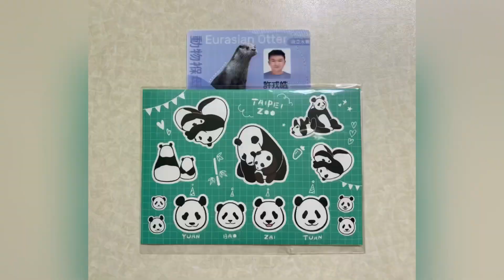臺北市立動物園 動物褓母篇EP1 // 20231203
臺北市立動物園以推廣野生動物保育為目標，推行「動物認養計畫」，邀請民眾參與保育工作。

保育經費由「動物認養專戶」統籌管理，將優先針對野生動物保育、學術研究、圈養物種飼養管理及教育推廣活動等工作妥善運用，每年更新保育成果於網站供民眾查詢。

加入動物認養，您將獲得專屬動物認養卡一張！
憑卡一年內可5次免費入園，園內指定商店消費享有優惠，每年還有專屬認養人的活動！

歡迎加入動物認養！一起成為動物褓姆和動物寶貝！

個人認養類型：

►動物褓姆 1000元/年：

透過一天不到3元的金額參加動物認養，您的捐款將得到妥善運用。
每一筆支出，都有我們替您監督。
誠摯邀請您以實際行動支持野生動物保育，
一起愛護野生動物，成為他們最需要的動物褓姆！

►動物寶貝 500元/年 (限12歲以下參與)：

孩子看著動物時的眼神，您還記得嗎？
從小認識動物，培養野生動物保育觀念，小小動物寶貝未來也能是保育種子！
動物認養，讓孩子更懂得愛護動物與大自然，
歡迎您和您的寶貝一起加入動物認養的大家庭！

線上認養：

1.請至「個人認養線上登錄系統」登填資料；
填寫確認送出後，將收到系統回覆之繳費資訊 email，請依信件指示前往繳費。

2.繳費完成後，至「認養資料上傳頁面」上傳個人照片及繳費證明。
提醒您，個人照片將使用於動物認養卡，請上傳本人臉部清楚的近照一張。(勿戴口罩或墨鏡)

3.若線上申請認養或上傳資料時發生網頁異常，可下載並填寫下方個人認養申請表。將申請表、個人照片及繳費證明電郵予動物認養小組。

4.線上認養捐款收據將以電子郵件寄發，請認養人留意查收。

5.線上認養操作請參考操作指南。

臨櫃認養：至園內遊客服務中心現場繳費辦理，現場申請僅收受現金。

※認養人憑卡入園之優惠，須於大門口入園時，向工作人員出示有效期限內之認養卡。